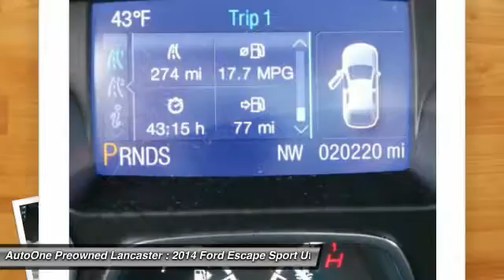2014 Ford Escape Lancaster PA 1285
2014 Ford Escape SE

*ONE OWNER*, *CLEAN CAR FAX*, AWD, Alloy Wheels, 30 MPG, *LOW MILES*, *NEW PA STATE INSPECTION and EMISSIONS*. Escape SE. The Auto One Advantage! Your quest for a gently used SUV is over. This charming 2014 Ford Escape has only had one previous owner, with a great track record and a long life ahead of it. Consumer Guide 2014 credits Escape with a nicely finished interior. This outstanding Ford is one of the most sought after used vehicles on the market because it NEVER lets owners down. *WE BUY CARS*. Great financing too at Auto One -- our team will work hard to get you attractive financing to suit your budget and lifestyle. Auto One employs Market Based Pricing. Don't wait-- vehicles like this never last long: Call, stop in, or apply online today!